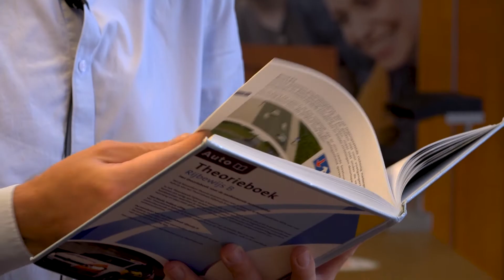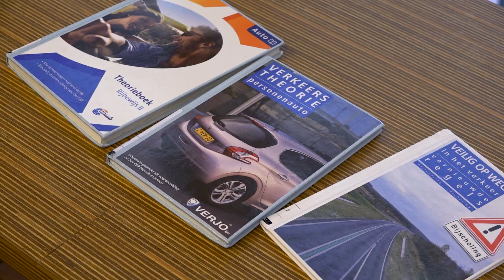Wat wil Anton Furnée nog leren? (Week van Lezen & Schrijven 2020)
Wat wil jíj nog leren? De Bibliotheek Amstelland vroeg het aan verschillende mensen en maakte een serie miniportretten voor de Week van Lezen & Schrijven 2020. In deze film vertelt Anton Furnée, programmamaker Sociaal Domein bij de Bibliotheek, waar hij mee aan de slag gaat.
De Bibliotheek ... voor een vaardige samenleving.